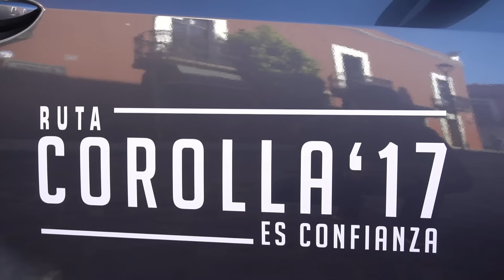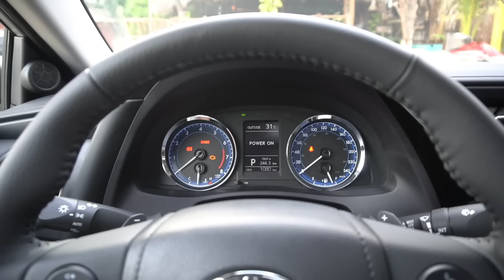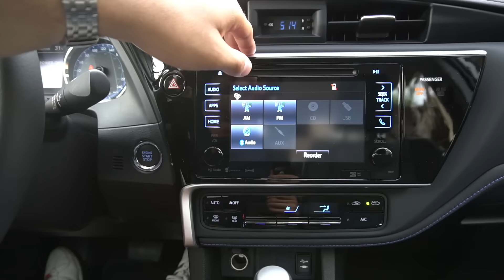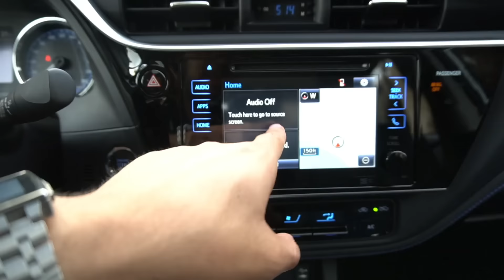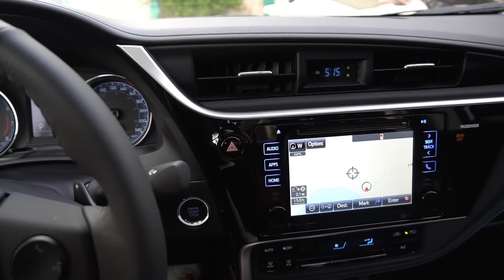Toyota Corolla 2017 - Primer vistazo en AutoDinámico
Motor: 4 cilindros 1.8L 16 V
Potencia: 140 hp @ 5,800 rpm
Torque: 126 lb-ft @ 4,400 rpm
Transmisión: Man 6 vel / CVT
Rendimiento: ND
Tracción: delantera